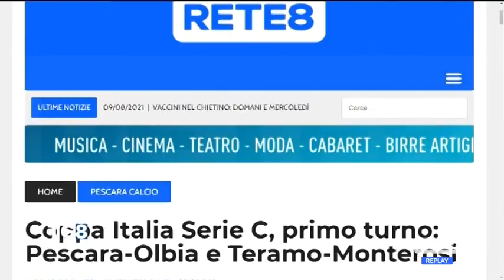Serie C - Prima giornata: Pescara in casa, Teramo fuori